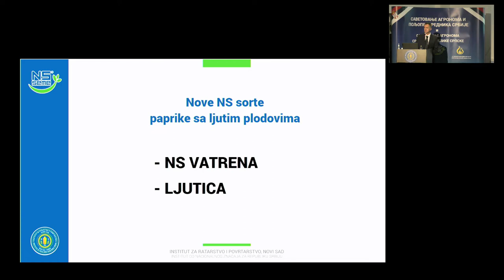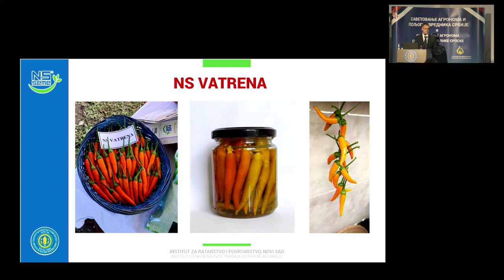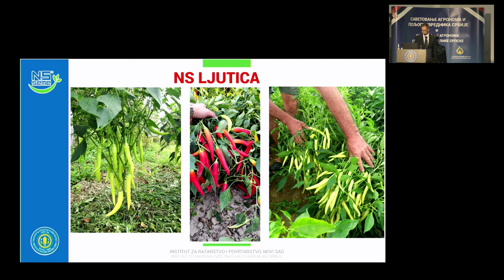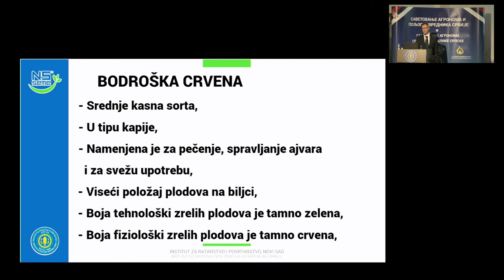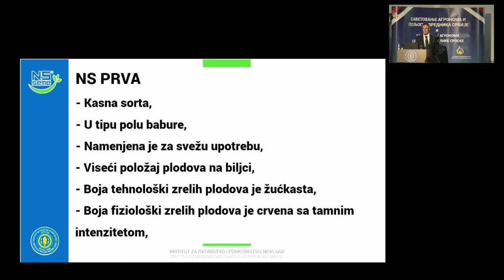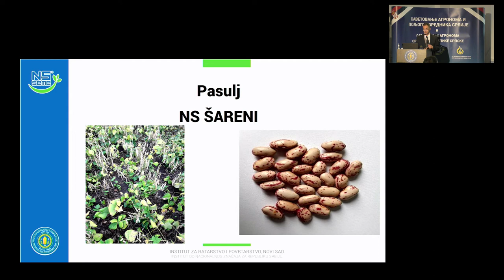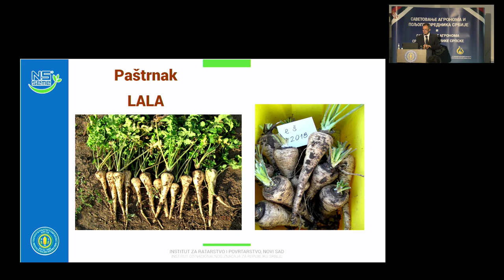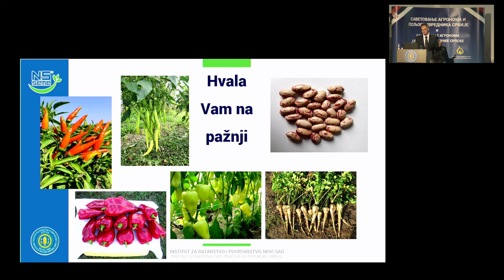Нове НС сорте повртарских биљних врста